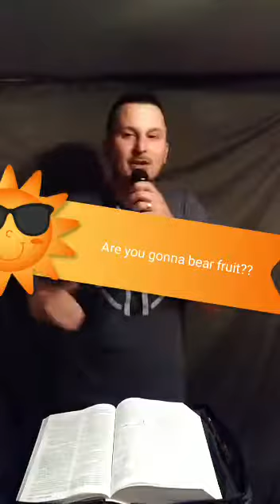Jesus is Lord